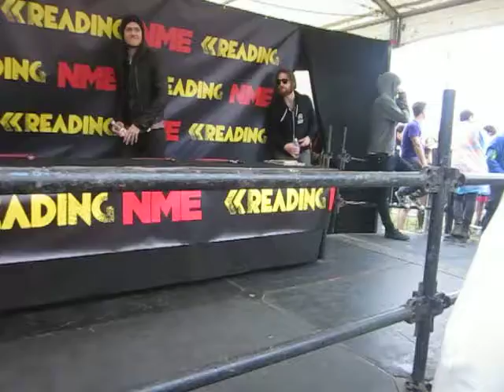Imagine Dragons at the Reading Festival Signing Tent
Imagine Dragons entering the signing tent at Reading Festival 2013.